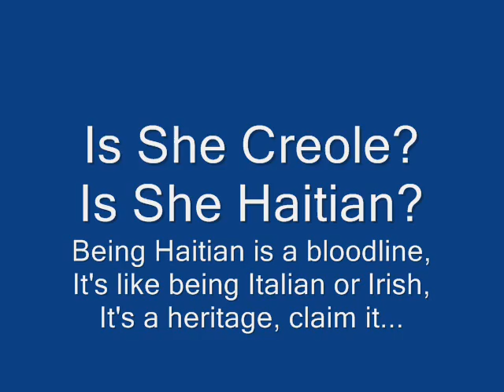Beyonce Speaking Haitian Creole, Sak Pase?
- Listen to singer Beyonce Knowles speaking Haitian Creole.

Is Beyonce Creole? Yes...

Is Beyonce Haitian?

Being Haitian is a blodline
it's like being Italian or Irish
it's a Heritage... Claim it...

Find out what the Haitian is going on on the Internet